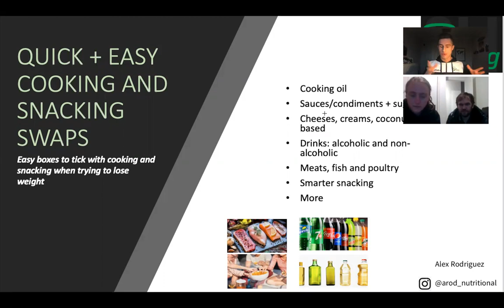Quick and easy snacking alternatives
Quick and easy snacking alternatives   - Online Seminar by Get Going Personal Training and nutritionist Alex